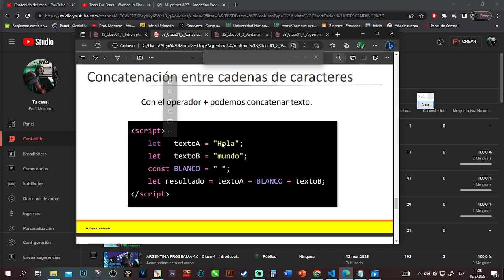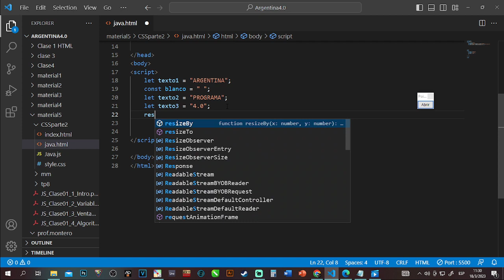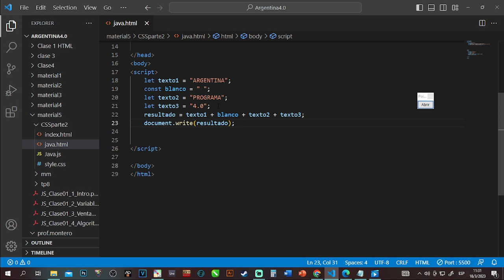ARGENTINA PROGRAMA 4.0 - Clase 6 - Trabajando con Variables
Resolviendo ejercicios...